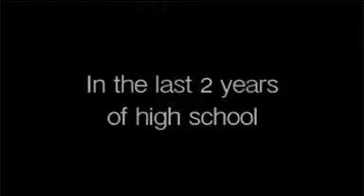First Generation on FOX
Director Adam Fenderson and cast member Cecilia interviewed on FOX's San Antonio morning show "Daytime @ Nine"